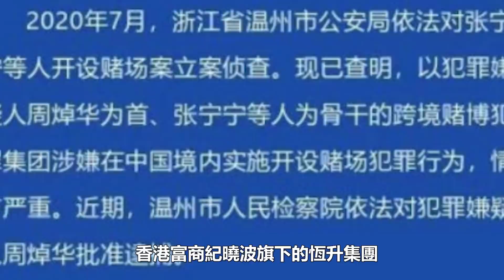步洗米華後塵？又一大佬落網，安以軒老公非法開賭被抓，旗下集團劣跡斑斑，涉及金額或達3億元，吳佩慈男友也牽涉其中，︱陈荣炼︱安以軒︱洗米華︱周焯華︱朱李月華︱何超瓊︱梁安琪︱賭王︱何鴻燊